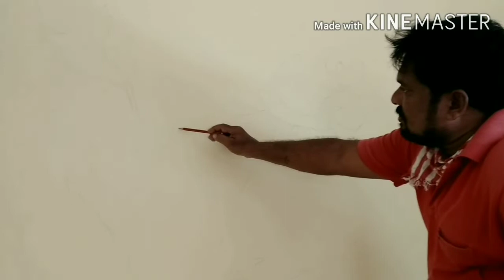Wall. Fine. Arts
All. Painting. Works. &.  Sign. Boards. &. Banner printing. All type. Of. Works. Done. Here